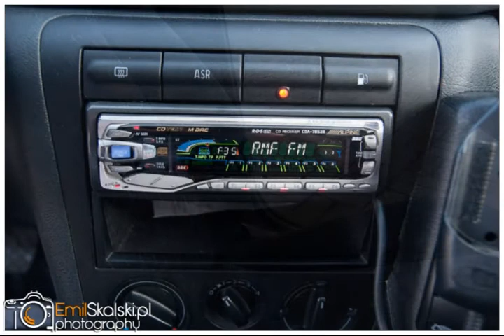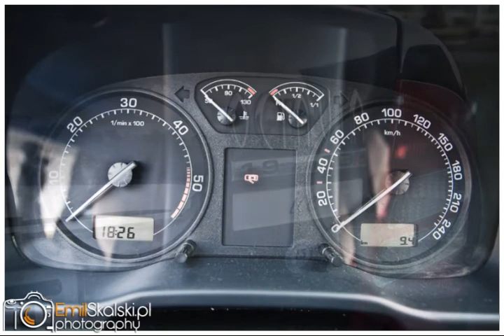Octavia I 2003r 1.9TDI AMBIENTE ICE - Fotograf Skierniewice Łowicz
Sesja fotograficzna eksponująca zalety samochodu przed sprzedażą. Fotografuję w okolicach miest: Skierniewice, Łowicz, Brzeziny, Żyrardów, Sochaczew, Koluszki, Głowno.